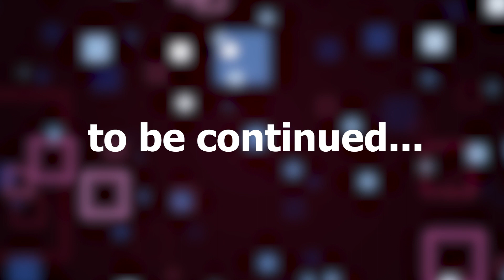Armenian weightlifters who won medals at the European, World and Olympic Games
Армянские тяжелоатлеты, завоевавшие медали на Европейских, Мировых и Олимпийских играх

Եվրոպայի, Աշխարհի և Օլիմպիական խաղերի մեդալակիր հայ ծանրորդները